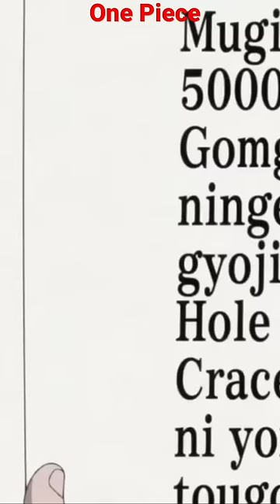The Buku Buku No Mi is OUTRAGEOUS | One Piece